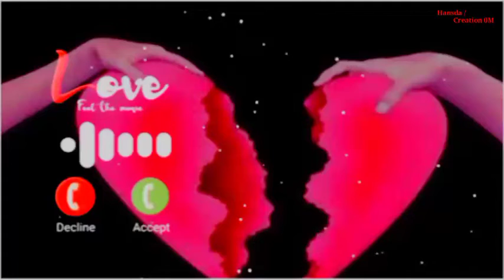Breakup 💔 New Ringtone || Break up Ringtone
Break up song || breakup💔 sad status || break up sad😔 song || break up sad video

🙏break_up 💔 sad 😢 song || break_up song 👈🙏

breakup 💔 sad 😢 ringtone || breakup 💔 sad 😢 ringtone ||

breakup💔 new sad  ringtone song breakup💔 sad ringtone video ||

ringtone breakup💔 sad song
ringtone breakup sad video
ringtone breakup song
ringtone breakup

breakup💔 song
breakup💔 video
breakup💔 song
breakup💔 song
breakup💔 status

breakup💔 ringtone new song
breakup💔 ringtone new gaan
breakup💔 ringtone new video
breakup💔 ringtone new status

my YouTube channel break up song

                           🥰my all friend💞

             👉breakup 💔 sad 😢 ringtone👈

                          💞 Sarabuddin song💞